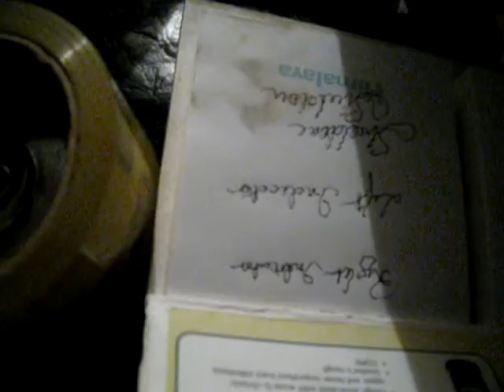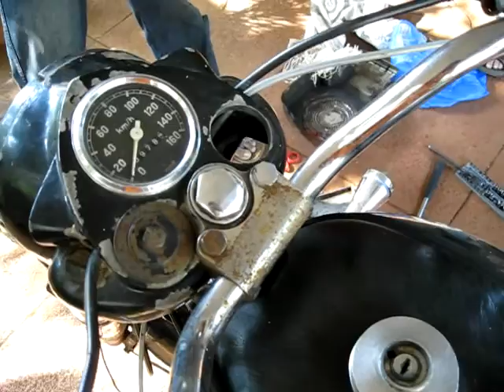diesel motorcycle bullet रॉयल एनफील्ड बुलेट डीजल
my friend sheldon's diesel motorcycle "thor" god of thunder